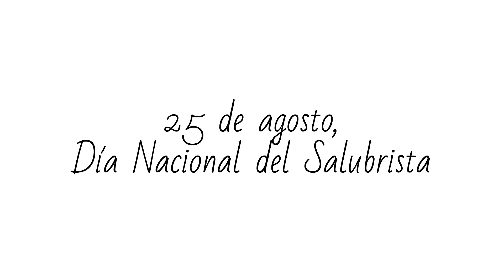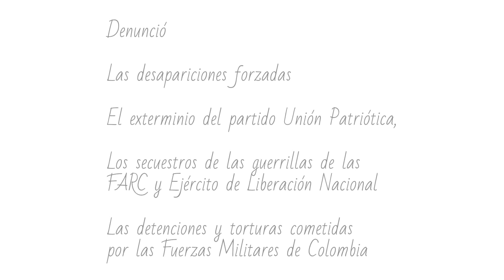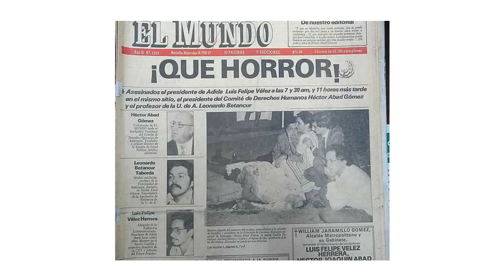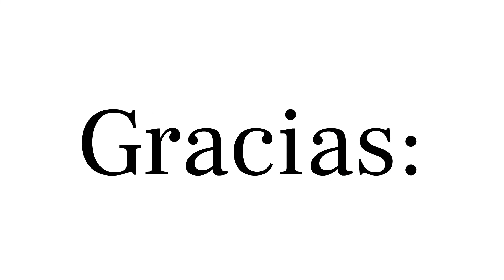Comenzamos a celebrar el Día Nacional del Salubrista 2022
🤩¡Este mes celebramos el Día Nacional del Salubrista!

Queremos compartir contigo este video realizado por Mary Luz Pérez Patiño, una estudiante de nuestra Facultad quien tomó como base el documento creado por el profe Gabriel Otálvaro llamado El Día Nacional del Salubrista. Notas acerca del reconocimiento de una praxis social necesaria.

👉Conoce el documento aquí: t.ly/xLoA